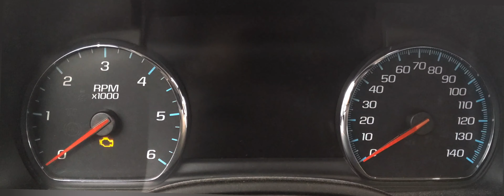GMC - Yukon - 2019 - XL Denali: Gauge / Instrument Cluster Startup Sequence